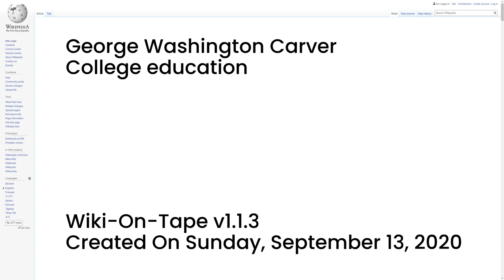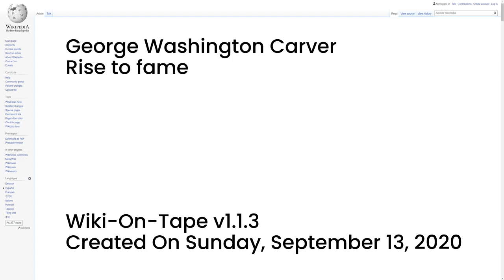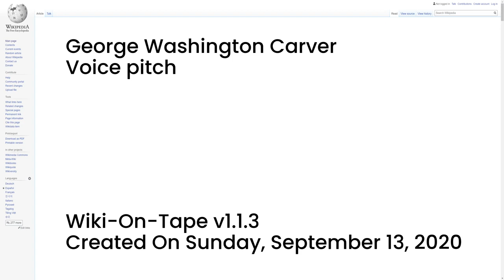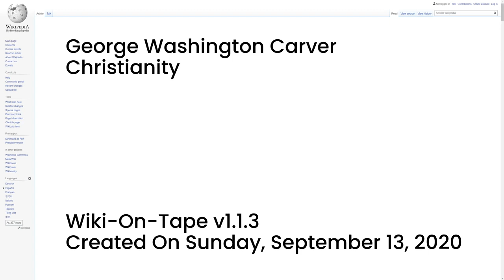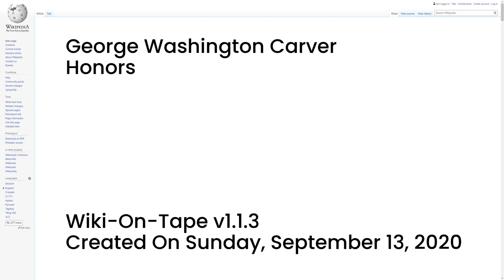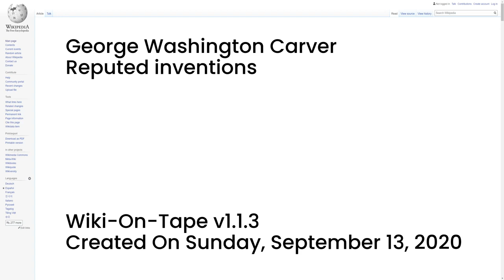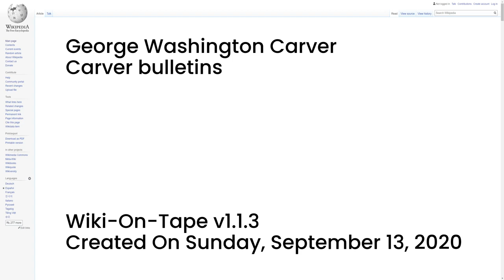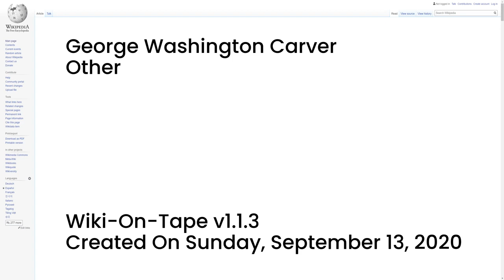George Washington Carver (v1.1.3)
This video's topic: George Washington Carver.

This video was made using Wiki-On-Tape v1.1.3 on Sunday, September 13, 2020.

00:00:00 -- Intro
00:00:15 -- Summary
00:01:42 -- Early years
00:04:04 -- College education
00:06:34 -- Tuskegee Institute
00:11:24 -- Rise to fame
00:15:30 -- Life while famous
00:18:47 -- Relationships
00:19:56 -- Death
00:20:46 -- Voice pitch
00:22:05 -- Christianity
00:24:57 -- Honors
00:28:17 -- Legacy
00:32:23 -- Reputed inventions
00:34:01 -- Peanut products
00:36:03 -- Sweet potato products
00:36:48 -- Carver bulletins
00:38:09 -- Scholarly studies
00:39:27 -- Popular works
00:40:39 -- Archival collections
00:41:16 -- Other
00:42:19 -- Outro